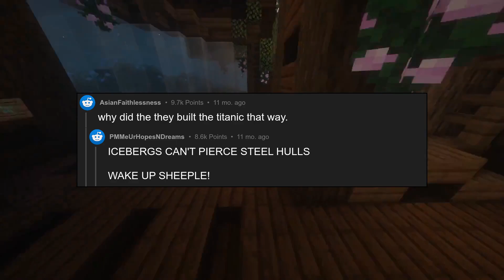If Reddit existed in 1922, what sort of questions would be asked on here?